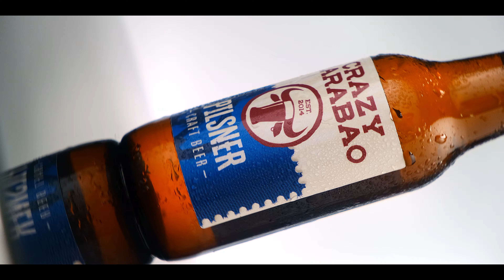Crazy Carabao Brewing Co - Pilsner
Crazy Carabao Pilsner - A true session craft beer to be enjoyed anywhere, particularly on the beach with friends.